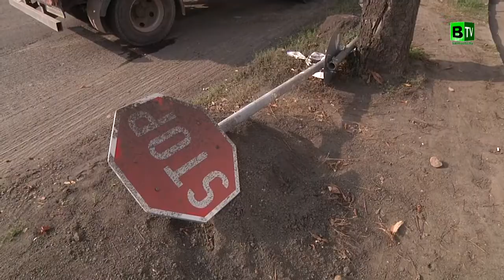Adósság nélkül, új feladatokra készül Balmazújváros 2014-ben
2013 végén Balmazújvároson is a változások korát éljük. Ki-ki vérmérséklete szerint hallgatja a híradókat, vagy tájékozódik a nyomtatott sajtóban.
Minden átpolitizálódott, miközben Balmazújvároson felgyorsult az élet.

Évtizedeket kellett behoznunk. Városi létünk alapjait teremtettük meg. A közös munka, a szorgalom láthatóan meghozta eredményét. Kultúránk, melyben a sport, a színház az egészségügy, sőt a fürdőkultúra összefüggő egységet képez, jelentős változáson ment át.
Közben a munkát, megélhetést keresők hétköznapjai keveset változtak.

2014-ben Balmazújváros Város adósság nélkül kezdi az évet. Az uniós támogatások most kezdődő 7 éves időszaka egész Európában az új munkahelyekről szól.

Városunk sikereit, a mi sikerünknek kell tekintenünk.